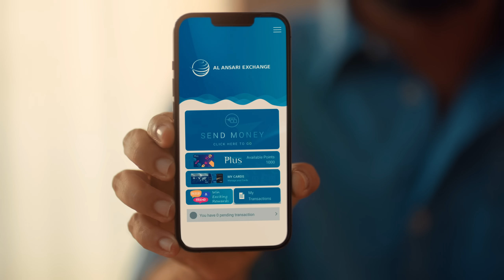Al Ansari Exchange App - Ft Bake Day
Spend more time for the things you love, that’s what we love!

Sending money online is only a matter of seconds. Download the Al Ansari Exchange App to transfer your funds at the comfort of your home.